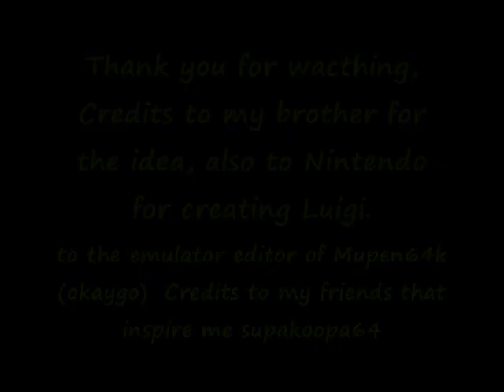ULTIMATE luigi tribute feat. Sonic and Mario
I took SMBZ, Smash and Mario Kart 64's
Luigi and made them into an amv 3 different area= 3 different songs

LOve it ^.^ Dont like T.T i dont cae just rate and enjoy
I added two rapp songs and 1 rock song and killed the vid with effects it should be worthy of a 3 i think

Note:Sonic appears only once

EDITED:Two problem with the amv, i should had seprate the parts when song change and the mario kart 64 part is too long